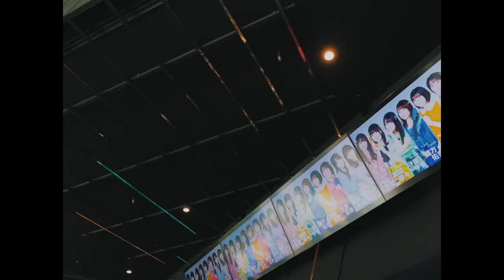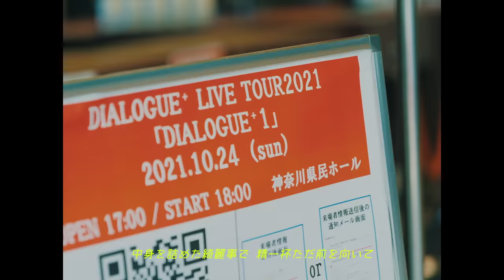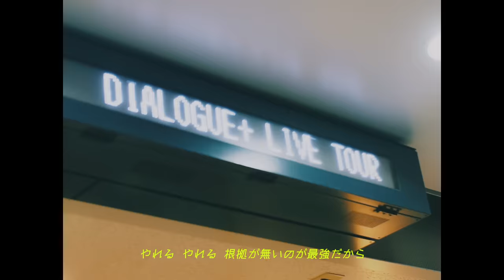DIALOGUE＋「花咲く僕らのアンサーを」Music Video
2021年9月1日(水)発売 1st Album「DIALOGUE＋1」Music Video

Words＆Music：瀬名航
Arrangement & Sound Direction：中山真斗（F.M.F）
Bass： 工藤嶺(F.M.F)
Drums：髭白健
Trumpet： 湯本淳希、真砂陽地
Trombone：東條あづさ
Sax：橋本和也
Strings：室屋光一郎ストリングス
Guitar ＆ Programming：中山真斗(F.M.F)
Vocal Direction：田淵智也
Recording Engineer：藤巻兄将、黒田かおり
Mixing Engineer：藤巻兄将
Recording Studio：PONY CANYON渋谷Studio、SOUND INN STUDIO
Mixing Studio：studio MSR

Director ：安井塑宇

‹DIALOGUE＋メンバー›
内山悠里菜（うちやまゆりな）
稗田寧々（ひえだねね）
守屋亨香（もりやきょうか）
緒方佑奈（おがたゆうな）
鷹村彩花（たかむらあやか）
宮原颯希（みやはらさつき）
飯塚麻結（いいづかまゆ）
村上まなつ（むらかみまなつ）